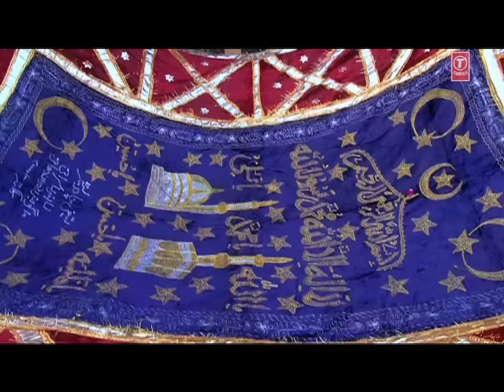Kun Faya Kun Song Making | Rockstar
The most soothing song of this season "Kun Faaya Kun" which is surely able to connect you to divine power. Now catch all the action, how the magic was created  by Rockstar Team. Music is given by A R Rahman & singer is Mohit Chauhan.

Song -Kun Faya Kun
Film - Rockstar
Singer - A.R. Rahman, Javed Ali, Mohit Chauhan
Lyricist - Irshaad Kamil
Music Director - A.R. Rahman
Artist - Ranbir Kapoor, Nargis Fakhri, Shammi Kapoor, Others